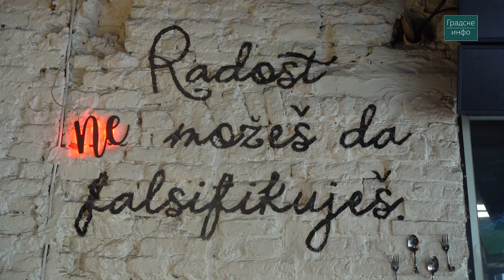Kako najlakše iznervirati konobara? | Gradske info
Bili smo u PUBeraj-u da saznamo šta ih najviše nervira, a biznismeni se visoko kotiraju na ovoj neslavnoj listi. Da li je to do zanimanja ili do čoveka?
Da li mušterije svoje raspoloženje mogu da prenesu na konobare i koje pitanje ih najlakše iznervira?
Ako ste se pronašli u nekoj od ovih stvari, David vas moli - prestanete to da radite! :)